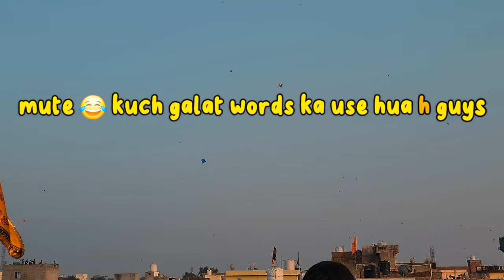SUNDAY KI PTANGBAZI